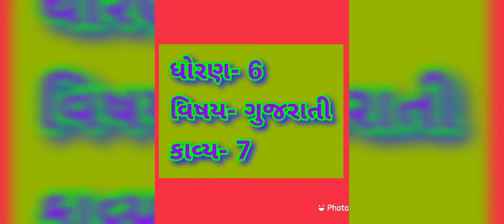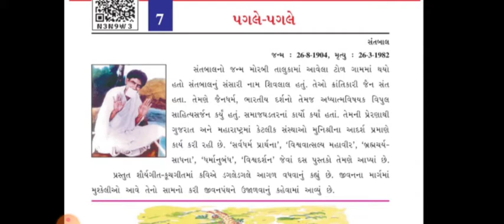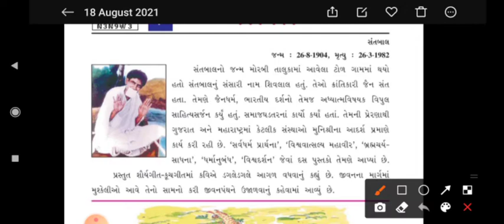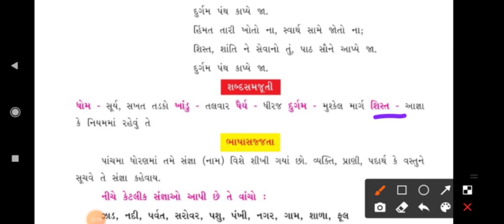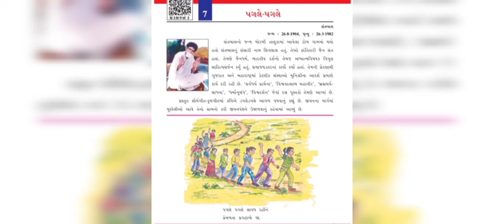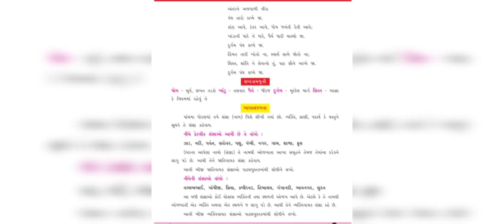gyanpathschool ધોરણ- 6, ગુજરાતી, (કાવ્ય-7)